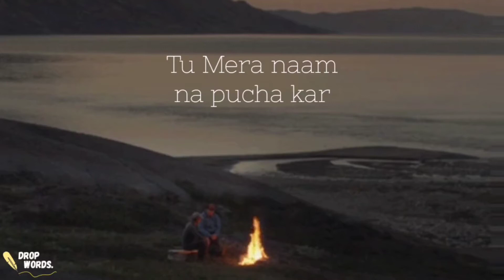Tu mera naam na pucha kar | Hindi Poetry | Drop Words